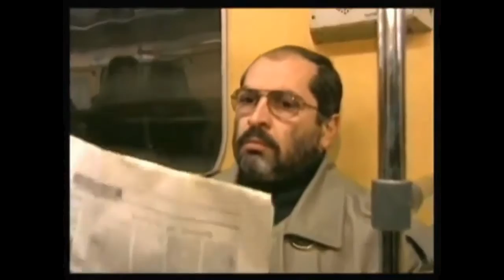Yerevan Blues/ Երևան Բլյուզ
A scene from the Yerevan Blues movie.